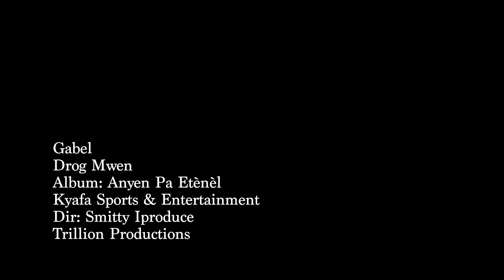GABEL - DROG MWEN (FLAV)